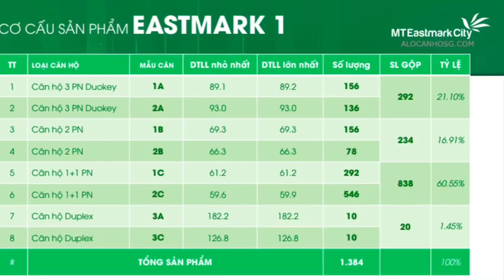[Góc Review] Phân tích & đánh giá MT Eastmark City bởi THÔNG TIN BẤT ĐỘNG SẢN ALOCANHOSG.COM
[Góc Review] Phân tích & Đánh giá dự án căn hộ MT Eastmark City tại Thành phố Thủ Đức - HCM về Vị trí kết nối hiện tại và tương lai, layout thiết kế căn hộ, Giá bán, tiềm năng,...
THAM KHẢO THÊM CÁC DỰ ÁN KHÁC:
TỔNG HỢP NHỮNG DỰ ÁN KHU ĐÔ THỊ NOVAWORLD CỦA NOVALAND